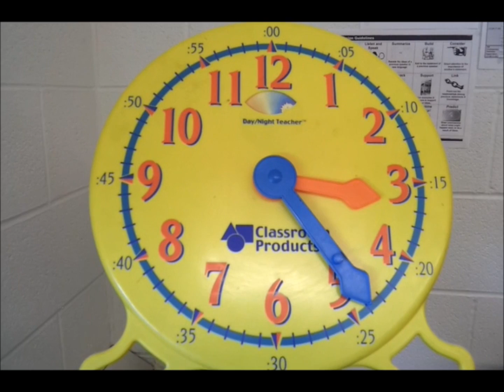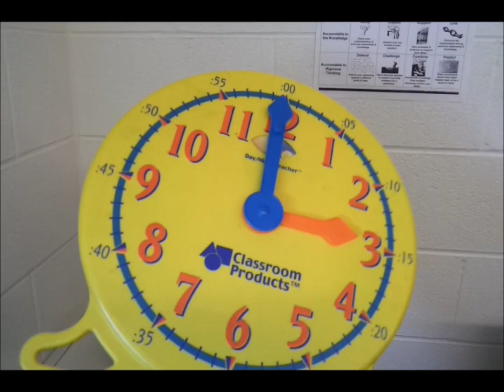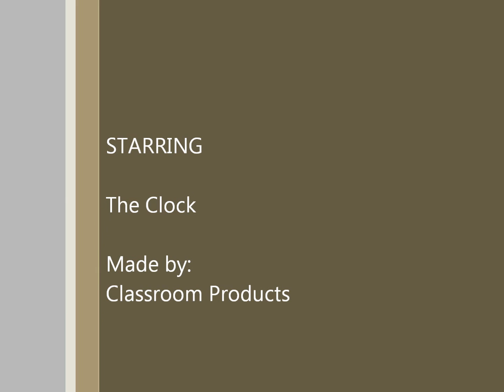rotation with model clock.wmv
Rotating hands of an analog clock to help introduce the transformation of rotation.